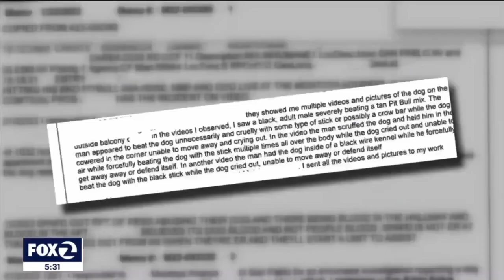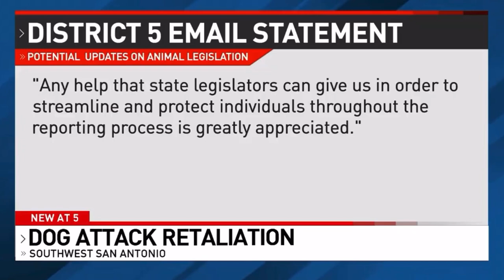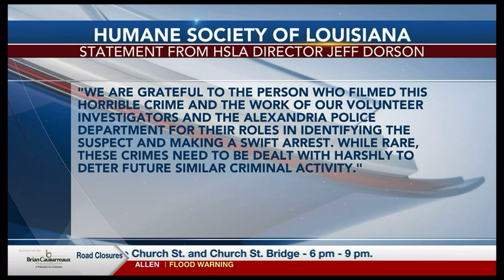3rd Person arrested and things got out of hand